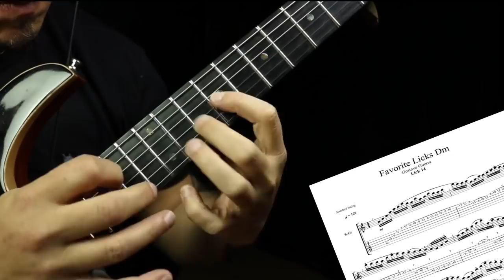Método Favorite Licks by: Gustavo Guerra